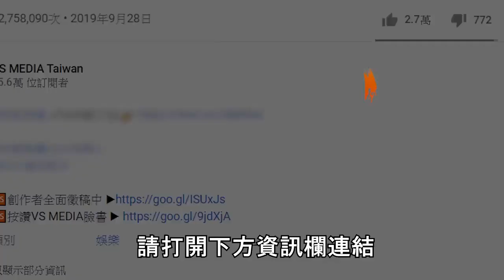甜點師開箱全家甜點新品！這3款連專業人士都讚不絕口！｜VS MEDIAｘ@energydessert2019